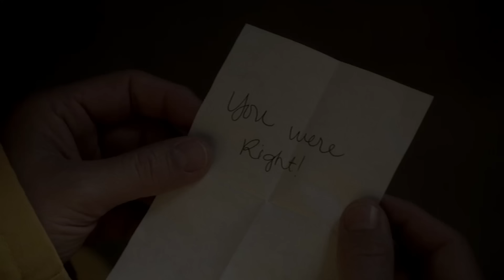Treating a Patient While Doing Time | House M.D. | MD TV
When a fellow prisoner collapses due to mysterious symptoms, House races against the clock and the head prison doctor to find the cure

From House M.D. Season 8 Episode 7 'Twenty Vicodin' - House is serving time in prison after driving a car into Cuddy's living room before making his escape. When an antagonistic prison gang leader makes a serious threat, House solicits the help of a fellow inmate. When another inmate's unusual medical symptoms spark his curiosity, House must come up with creative ways to treat the patient while navigating prison rules.